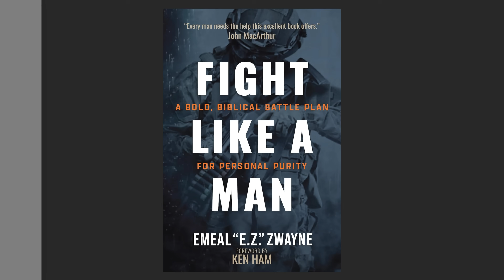Practical, Bold, & Biblical Strategies for Fighting Sexual Sin - Jonny Ardavanis + Emeal Zwayne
People always ask us for good resources on sexual purity - we would like to commend to you Emeal Zwayne’s new book!

Fight Like a Man: A Bold, Biblical Battle Plan for Personal Purity – Practical Strategies to Defeat Sexual Temptations and Restore Your Life
“Win the war for purity. In a world that seeks to destroy sexual purity, the battle for holiness has never been fiercer nor the stakes higher. Sexual immorality has devastated too many men, damaged too many families, and marred the gospel’s testimony too many times. Now is the time to prepare yourself to fight.

In Fight Like a Man, Emeal “E.Z.” Zwayne presents biblical truth for combatting the enemies of purity that seek to hold you captive in sin. Not content to just reveal your adversaries’ tactics, E.Z. also provides an arsenal of simple yet revolutionary strategies to equip you to conquer lust through the power of gospel-centered grace and the knowledge of God’s mind-blowing character. No matter your past, you can embrace the freedom available in Christ and the fullness of a life that honors God with every thought, word, and deed.

There is hope on the battlefield of purity. Fight like the man God created you to be and join the ranks of those who have fought this battle and emerged as true spiritual victors.”

To purchase Emeal’s new book

Pre-order Jonny Ardavanis book Consider the Lilies: Finding Perfect Peace in the Character of God